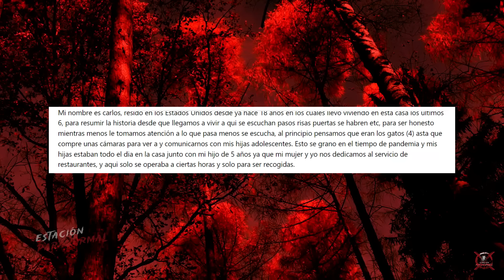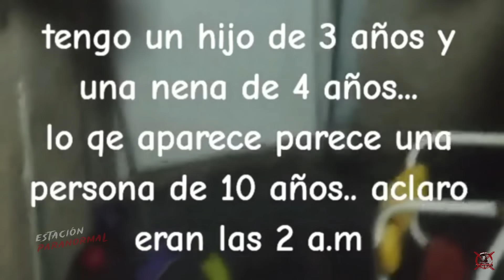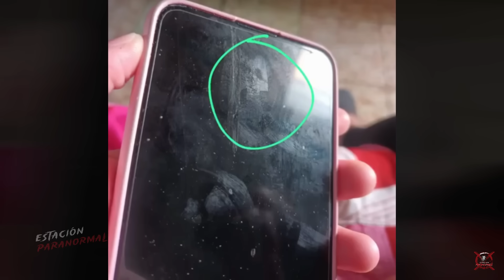LA MUERTE SE MANIFIESTA | EL ENERVANTE CASO DEL HOTEL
Varias personas han sido testigos al ver que algo los observa desde una de las habitaciones de este hotel, para ser mas específicos, desde la habitación 30. ¿Sera la muerte o alguna otra entidad?